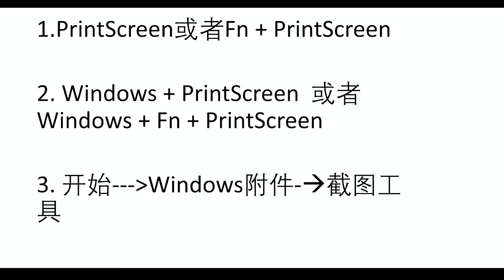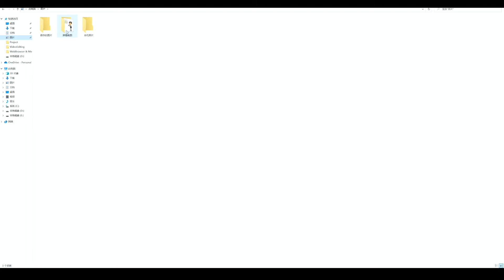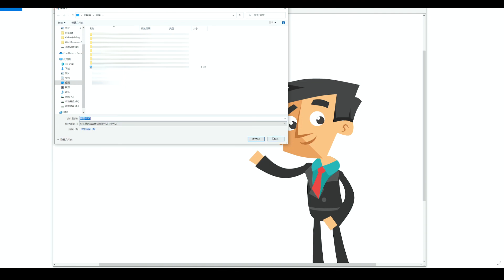WINDOWS桌面系统快速截取屏幕 - 免费自带功能 - 非第三方软件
在不使用第三方软件的前提下,Win10也有很多好用的截屏快捷键。可以全屏截取或者是部分截取。

- PrintScreen
- Windows + PrintScreen
- 截图工具